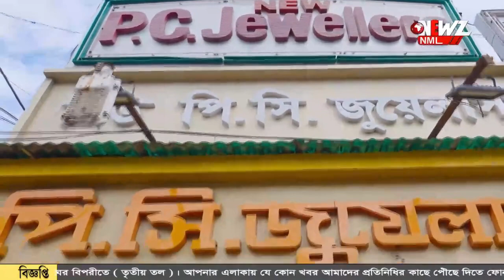ড্রাগন ফল চাষ করে লাখপতি কৃষক।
ড্রাগন ফল চাষ করে লাখপতি কৃষক। গতানুগতিক চাষের পরিকল্পনা বাদ দিয়ে এই ভাবনা। এলাকায় অন্যদের দিশা দেখাচ্ছে মান্নান।